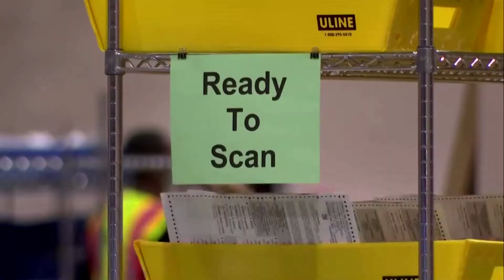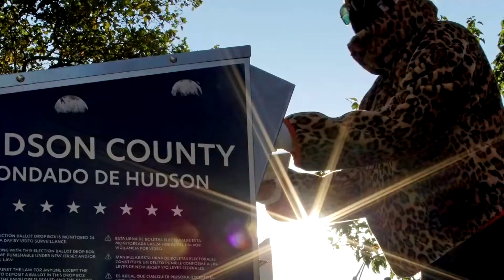Trump declara vitória sem resultados claros; Biden mostra confiança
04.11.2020 - O presidente dos Estados Unidos (EUA), Donald Trump, declarou vitória na eleição presidencial norte-americana do país, apesar de os resultados ainda não estarem claros e dos milhões de votos ainda não apurados. Seu rival, o democrata Joe Biden, manifestou confiança em vencer uma disputa que não estará resolvida até que alguns estados completem a contagem dos votos nas próximas horas ou dias.